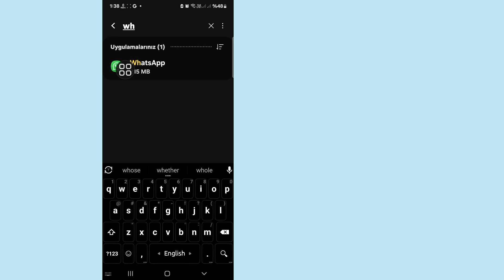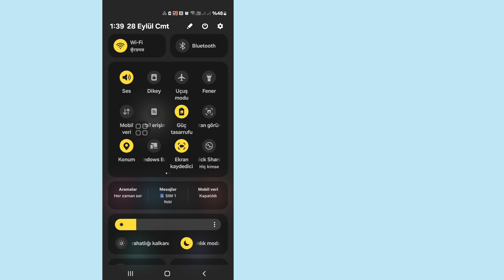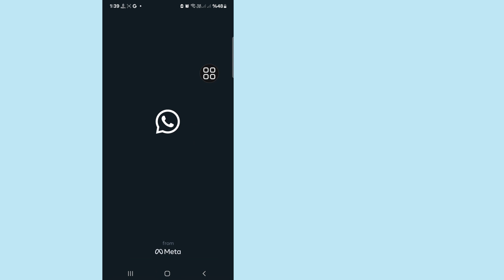WhatsApp'ta arama yapılamadı hatası nasıl düzeltilir Tekrar deneyin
Bu Videoda Size [WhatsApp Arama Yapamadı Tekrar Deneyin Nasıl Düzeltilir | WhatsApp Arama Yapamadı Tekrar Deneyin] Göstereceğim Bu videoyu dikkatlice izleyin ve bu videoyu atlamayın Bu videoyu atlarsanız çok iyi anlayamayacaksınız Bu yüzden herhangi bir sorun ve sıkıntı varsa bana sorabilir ve aşağıya yorum yazabilirsiniz Sorununuzu çözmeye çalışacağım Bu videoyu beğendiyseniz lütfen beğen tuşuna basın ve kanalıma abone olun Teşekkürler.🙏🙏🙏

Ailemizin bir üyesi olduğunuz için çok teşekkür ederim.
Beğenmeniz benim başarımdır.
Sizden gelen her yorum, beğeni beni iyi videolar yapma konusunda daha sorumlu kılıyor.
Beğenilerinizi ve beğenmediklerinizi bana bildirmelisiniz.

Tüm yorumlarınıza cevap veremem ama onları büyük bir özenle okuyorum. Yorumlarınızı okumayı gerçekten seviyorum. .